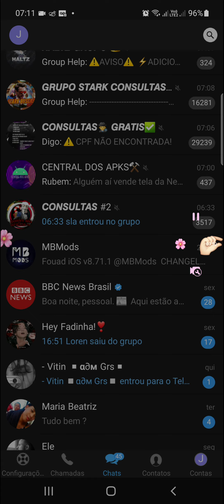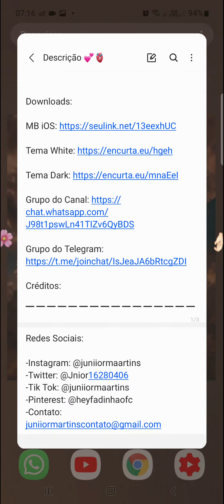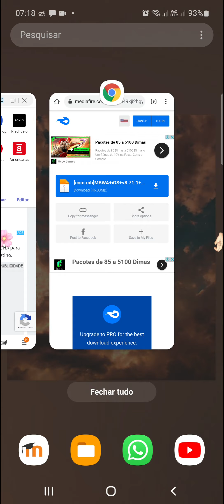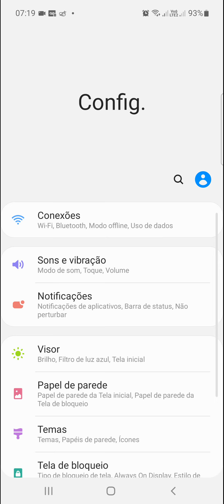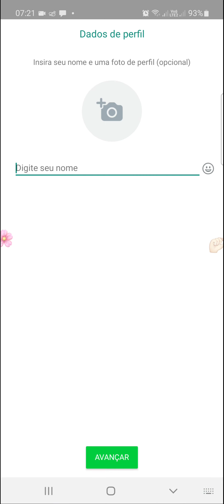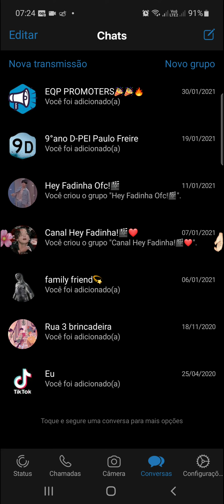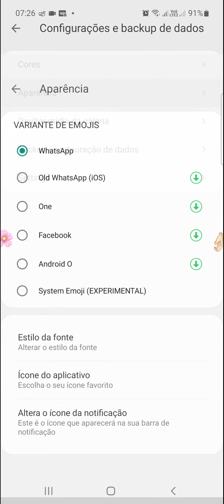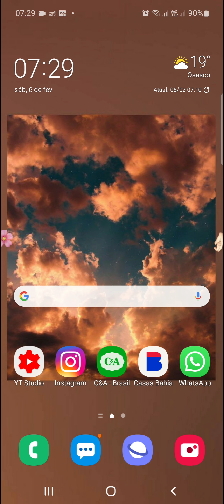𖧧ֶָ֢֪🧺꯭:𔘓𝆫nova atualização do whatsapp do iphone para android v8.71